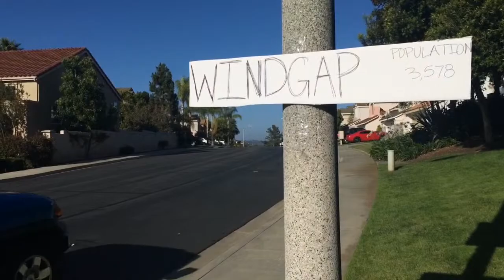Weston 2015: Sharp Objects Trailer